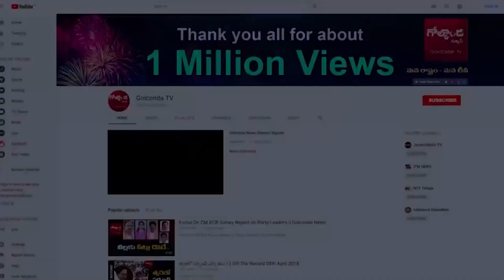విపక్షాలు గుణపాఠం నేర్చుకోవాలి ! BJP Victory In Bypoll Results Of Six States||Golconda Tv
Watch విపక్షాలు గుణపాఠం నేర్చుకోవాలి ! BJP Victory In Bypoll Results Of Six States